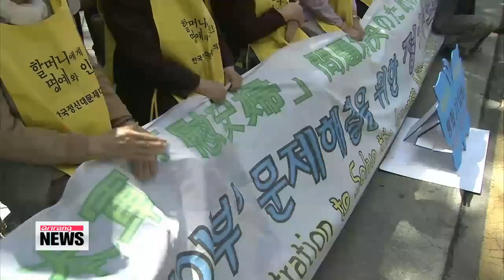Tokyo has detailed proposal regarding compensation of ′comfort women′: Yonhap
Japan reportedly has a detailed proposal regarding compensation for Tokyo′s wartime sexual enslavement of women.
Quoting a high-level government source, Yonhap News reported Sunday that Tokyo crafted the proposal after a previous round of talks between Korea and Japan on the "comfort women" issue in January.
The source said, however, that the plan is far from the kind of government-level compensation Korea has been demanding.
The meeting comes as the leaders of the two countries expressed hope of improving their bilateral ties this year, which marks the 50th anniversary of diplomatic ties between the two nations.
Senior officials from the two countries will meet later this month for a seventh round of talks on the "comfort women" issue.